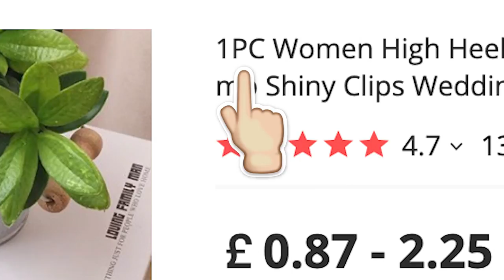Cosas de Aliexpress que m´han enamorao | Lo que pedí vs. lo que recibí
*¡Livin' la vida beauty!* Un libro para los amantes de todo lo flawless.
Hazte con él en tu librería favorita u

*Más allá de la vida beauty*
Descubre mi otro canal donde hablamos de todo menos de belleza

- Moñetes postizos (el mío es el color 2, pero ahora está agotado)

▷¿ Q U É   L L E V O   E N   E L   B O D Y ?